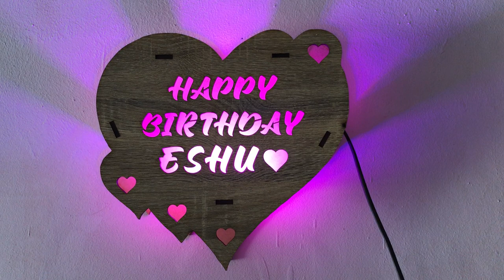ZEALTHEPOWER HAPPY BIRTHDAY Personalised MDF Light Frame with Name Multicolour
ZEALTHEPOWER |HAPPY  BIRTHDAY | Personalised | Customised | MDF Light Frame with Name (Multicolour) Price Rs. 900 + Delivery Charge